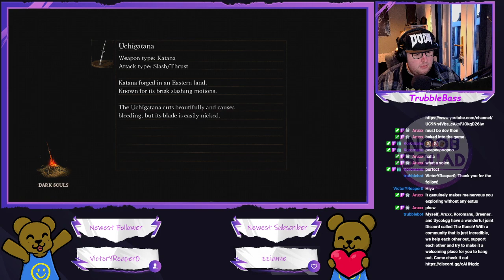Dark Souls - I'm coming for your ass Artorias! (Part 12)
Nothing like a stream with technical difficulties! But we smashed right through after that, 4 more bosses down!